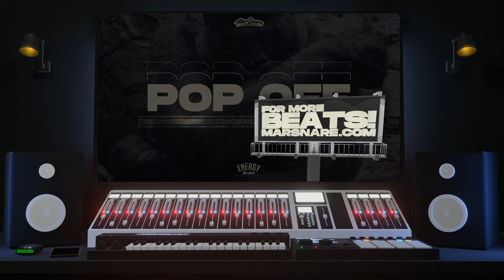(Jack Harlow Type Beat 2021 NEW) "Pop Off" - Prod. MarSnare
(Jack Harlow Type Beat 2021 New Freestyle Type Beat) "Pop Off" - Prod. MarSnare

🏆Social: @MarSnare

License